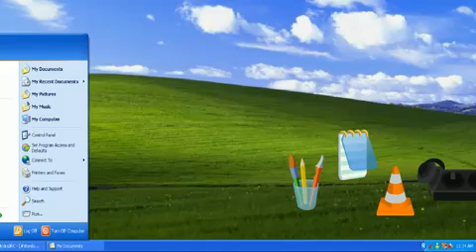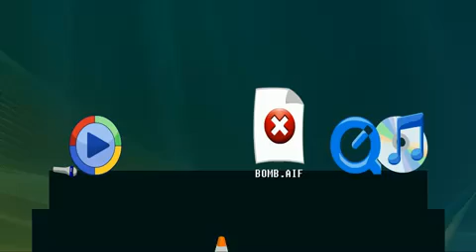Les Numériques : VLC